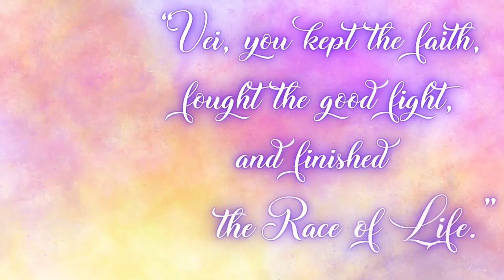In Loving Memory, Veisinia Tule Vi Taufa’ao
Veisinia Tule Vi Taufa’ao or “Vei “ as most would know her, was an alumni of Queen Salote College & Sia’atoutai Theological College. Premier schools of the Free Wesleyan Church of Tonga where they emphasize the proper formation of the Three Fold Life (Body, Mind, & Soul) and dedication to serving God with all of one’s ability in whatever capacity they are called to. A tenacity born of being the eldest daughter of a Pastor, and nurtured in her upbringing and schooling, one hallmark of many in a life of teaching and service. She was a loving daughter, sister, mother, grandmother , a loyal friend, a talented seamstress, and a dedicated teacher among many things. Her heaviest burden and greatest impact, besides within her family, was her church. Whether it was at Colton United Methodist where she was an integral part of planting the church, and raising generations of lay leaders, lay speakers, clergy, and Sunday school teachers, or later in life when she felt called to return to the Free Wesleyan Church, where she was a founding member of the  Siasi Uesiliana Taua’taina o Tonga-Imanuela (SUTT Imanuela) serving as the Lay Leader, a Sunday school teacher and a Lay preacher until the day she was called to rest in our Lord’s embrace.

No matter where Vei served in ministry, her calling to teach the youth and young adults shined. She was firm and honest, some would say to the point of being blunt. Though it was this same honesty which proved her authenticity of faith without pretension. It was the discipline of a mother’s love with the hope that her teachings, disciplined faith and honest dedication would be an example her students would follow and find their own faith and relationship with Christ as Lord & Savior. Vei was a blessing, not only to her family but the countless mothers’ she took under her wing as a mentor, the students, who became her children, and all who served with her in ministry throughout her life.

“Vei, you kept the faith, fought the good fight, and finished the race of life. May you rest in Our Lord’s embrace, peacefully assured of resurrection & the day you will receive your crown with all the saints of Heaven.
May God also grant Pepe, Malia, Mapui, and all the family comfort and peace with confidence in all that Veisinia Tule Vi Taufa’ao has left them in this life, in preparation for the next.”